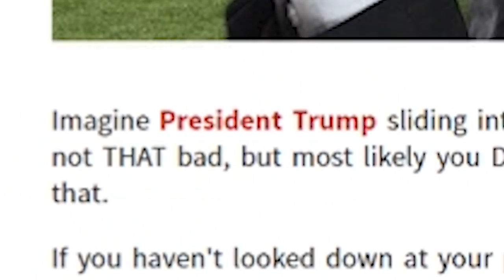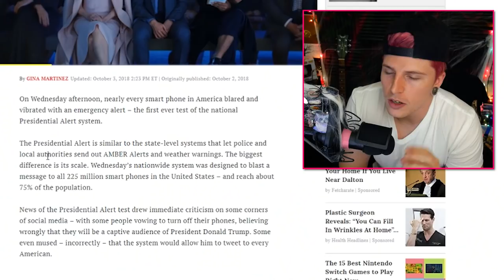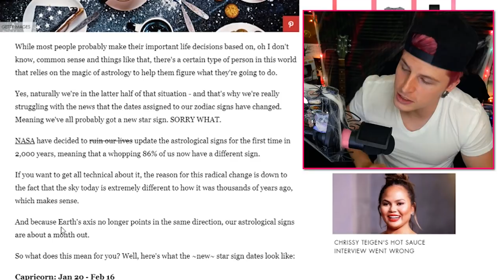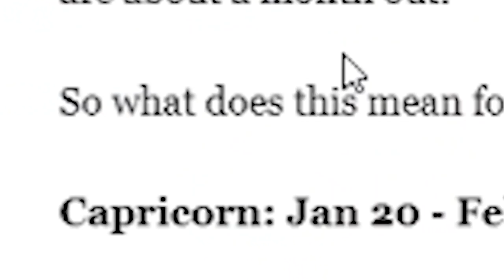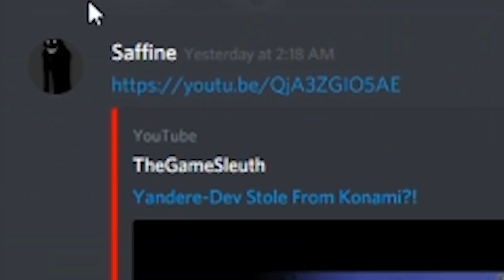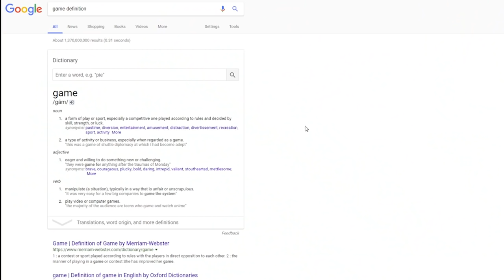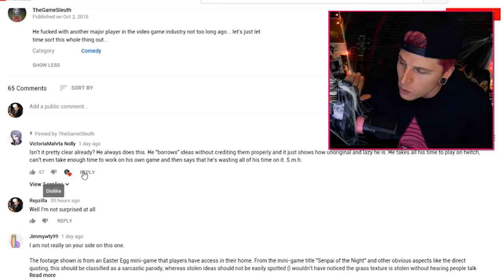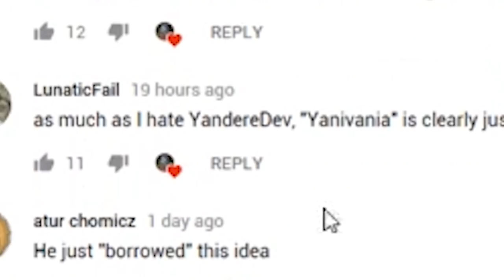Yandere Dev caught stealing AGAIN (Trump national text CONSPIRACY?) ZODIAC signs have changed!?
We are back with the RepReports talking about Yandere dev, a Trump conspiracy, and your horoscope sign changing! 😱

🙀GREG FUR MEOWSONS🏁
Video Details/Related:
yandere dev exposed
yandere simulator
alex mahan
yandere sim
yandere dev controversy
yandere dev face
yandere dev drama
yandere dev reddit
yandere dev twitch
yandere simulator dev
yandere simulator download
Alexander Stuart Mahan
astrology signs change
new horoscope dates
new zodiac dates
new zodiac sign
presidential alert
national alert text
national emergency alert system
yandere dev abuse
alex mahan tells fan to kill themselves
yandere dev truth
evaxephon
evaxephon fanfic
evaxephon exposed
evaxephon yandere dev
evaxephon
watashi no mono

Subtitles/CC:

Arabic
Azerbaijani
Bosnian
Bulgarian
Chinese (Hong Kong)
Croatian
Czech
Danish
Dutch
English (Automatic)
English
Estonian
Filipino
Finnish
French (France)
Galician
Georgian
German (Germany)
Greek
Hebrew
Hindi
Hungarian
Icelandic
Indonesian
Italian
Japanese
Korean
Lao
Lithuanian
Mongolian
Norwegian
Persian
Polish
Portuguese (Brazil)
Romanian
Russian
Serbian
Slovenian
Spanish (Mexico)
Swedish
Thai
Turkish
Ukrainian
Vietnamese
Zulu